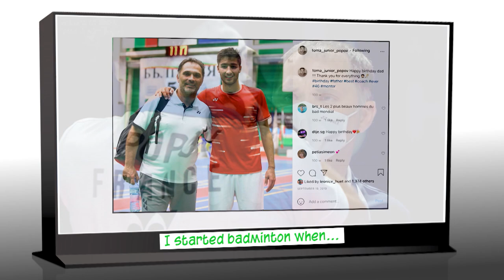Badminton Unlimited | Get to Know Toma Junior Popov | BWF 2021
Get to know more about Toma Junior Popov of France. Why did he choose badminton, how does he handle a tough loss and what is his favourite pre-match meal?